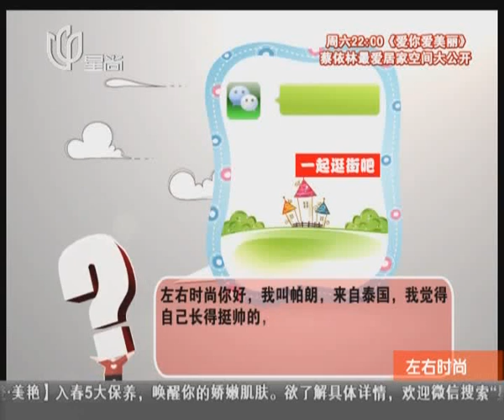独家：把你打造成都敏俊都教授金秀贤Kim Soo Hyun 跟着彦池 体验"高大上"